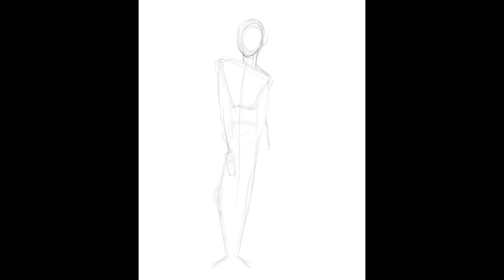Timelapse #2 - salesforce trailblazer trailhead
Salesforce Trailblazer..